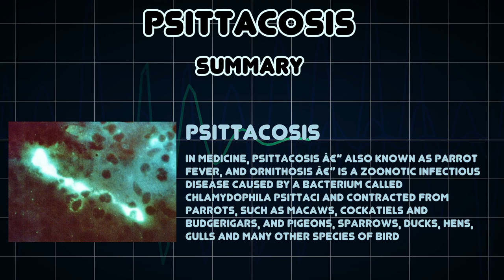Psittacosis (Medical Condition)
Symptoms, risk factors and treatments of Psittacosis (Medical Condition)

In medicine, psittacosis â€” also known as parrot fever, and ornithosis â€” is a zoonotic infectious disease caused by a bacterium called Chlamydophila psittaci and contracted from parrots, such as macaws, cockatiels and budgerigars, and pigeons, sparrows, ducks, hens, gulls and many other species of bird